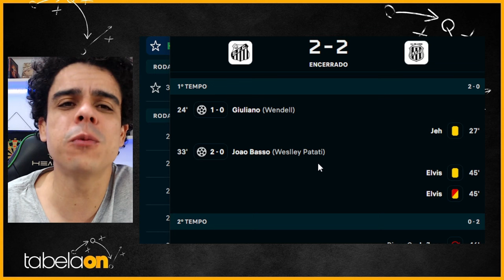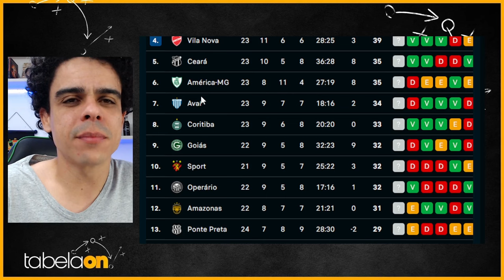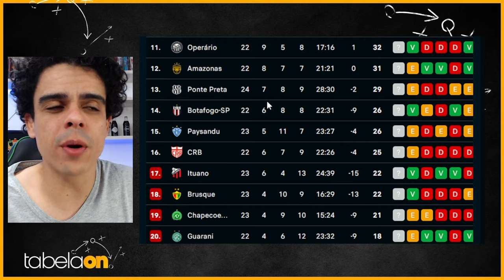🚨 A PONTE PRETA FRUSTA... O SANTOS NA VILA BELMIRO! DUPLA ILUMINADA ESTRAGA A FESTA SANTISTA!